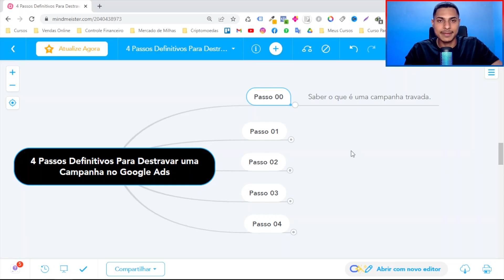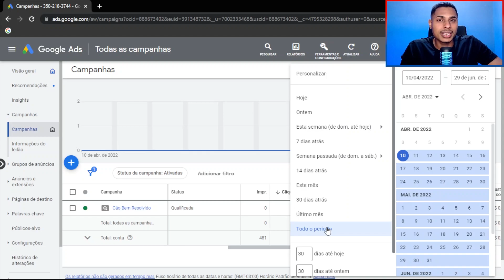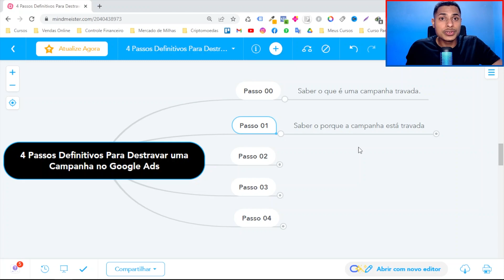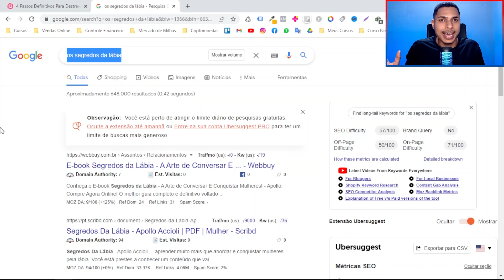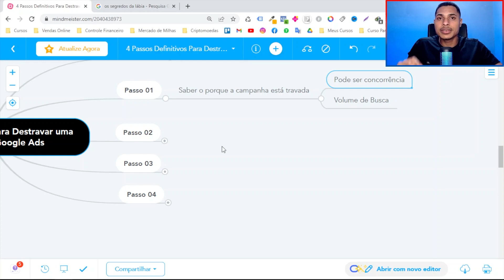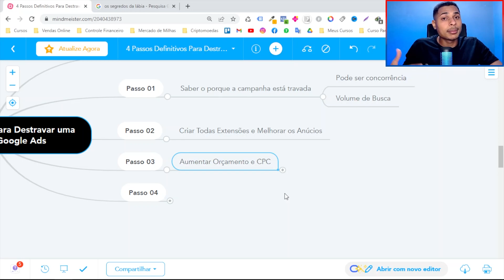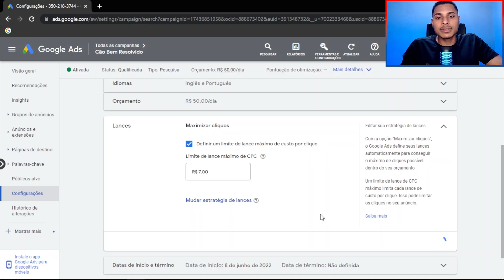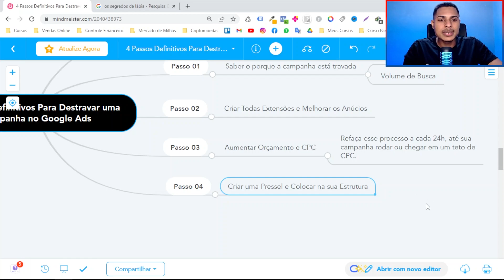COMO DESTRAVAR CAMPANHAS no GOOGLE ADS como AFILIADO SerieZPV - EP 08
4 PASSOS DEFINITIVOS para DESTRAVAR CAMPANHA no GOOGLE ADS como AFILIADO SerieZPV - EP 08

😃Conecte-se Comigo!

4 PASSOS DEFINITIVOS para DESTRAVAR CAMPANHA no GOOGLE ADS como AFILIADO

Mais um episódio da Série: Do Zero à Primeira Venda liberado!

Dessa vez vou revelar os 4 passos definitivos para você destravar uma campanha no google ads.

Não importa se você já tentou de tudo, depois desses 4 passos você vai sim conseguir destravar suas campanhas no google ads como afiliado.

Bons estudos e aproveita mais esse conteúdo!

Não esqueça de deixar seu comentário com

00:00 04 Passos Definitivos Para Destravar Campanha no Google Ads
00:48
01:34 Passo 01 - Como saber se a campanha tá travada
02:08 Como mudar filtro no Google Ads
03:00 Campanha com 0 impresão
03:51 Passo 01 - Saber o porque a campanha está travada
05:10 Palavras-chave com baixo volume de busca
06:19 Passo 02 - Criar Todas Extensões e Melhorar os Anúncios
07:06 Passo 04 - Aumentar Orçamento e CPC
07:58 Como Aumentar Orçamento e CPC no Google Ads
09:43 Criar uma Pressel e Colocar na Estrutura Própria
10:39